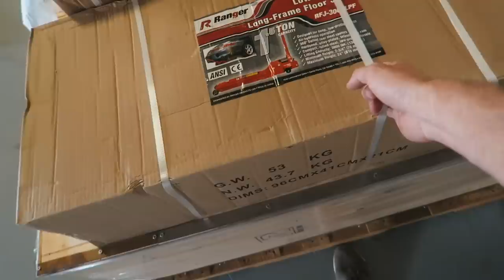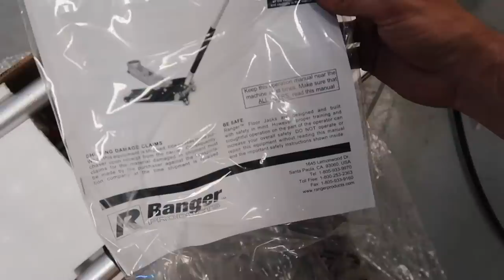Building a Dream Garage with No Budget!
Huge thank you to Bendpak and Ranger for making this happen! Can't believe this is actually happening!

SEND ME STUFF HERE:
14781 Pomerado Rd. #115
Poway, CA
92064